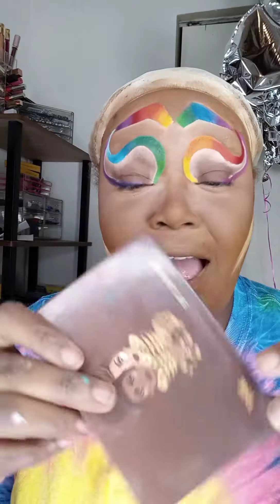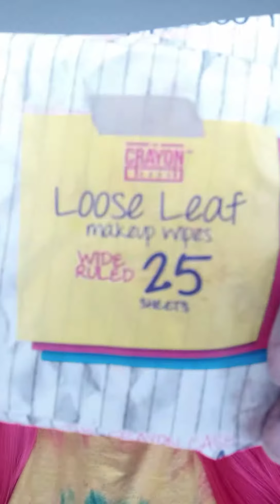Rainbow clown realness.